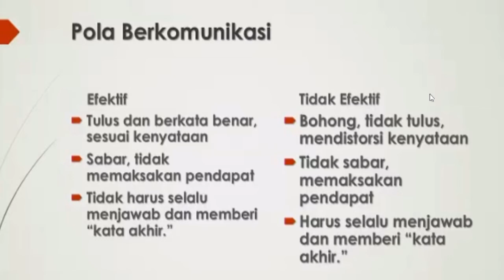(Bag 7) Pola Komunikasi Efektif - "Tidak Terburu-Buru Memberi Kata Akhir" (Oleh Pdt Paul Gunadi)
Salah satu supaya komunikasi menjadi efektif adalah tidak terburu-buru memberikan kata akhir.. apa itu??